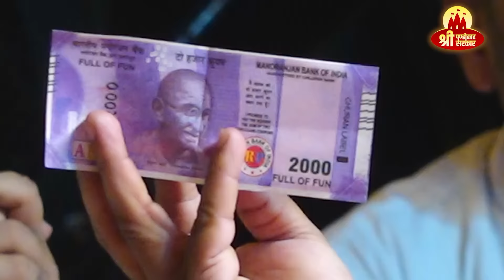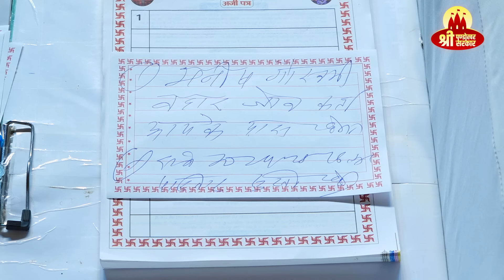पत्नी का लव अफेयर जानने आया था खुद की पोल खुलवा बैठा | Pandokhar Sarkar Video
Patni Ka Love Affaire Janane Aaya Tha Khud Ki Pol Khulwa Baitha, Patni ke samane hi khol di love affaire ki pol.

The only trikaldarshi divya darbar in the world of Kalyug where your past future present is told with challenge.

pandokhar sarkar live video, pandokhar wale maharaj, pandokhar dham ki video, pandokhar sarkar video, pandokhar sarkar ke video, about pandokhar sarkar, pandokhar dham darbar, pandokhar sarkar live darbar,